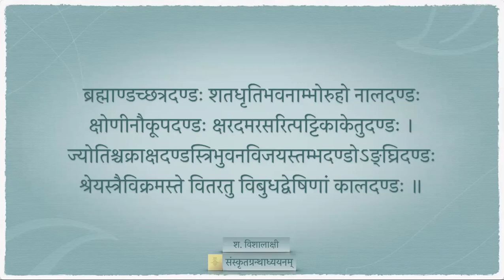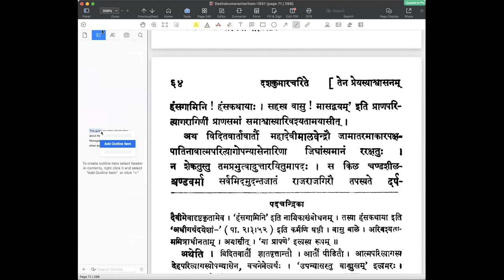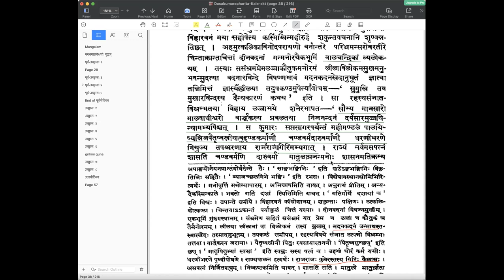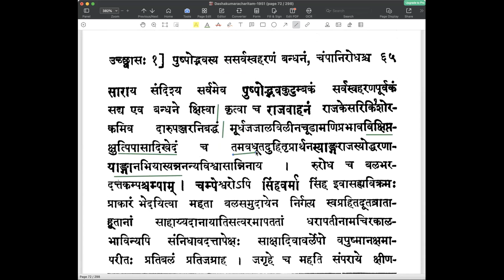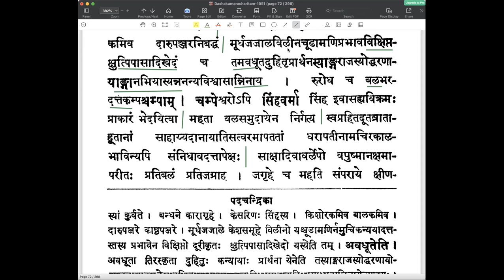दशकुमारचरितम् — प्रथमोच्छ्वासः — पाठः ०३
दशकुमारचरिते प्रथमोच्छ्वासे राजवाहनचरिते

पाठः ०३ - चण्डवर्मणः अभियानम्